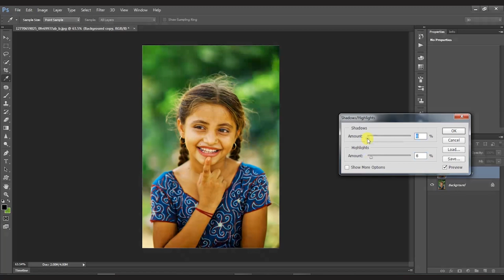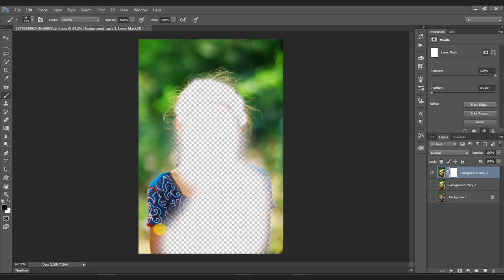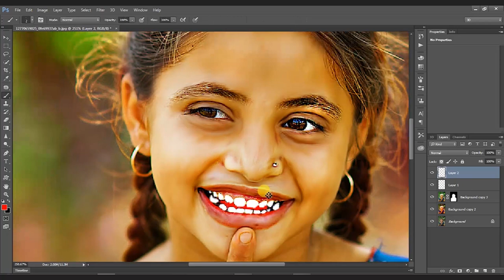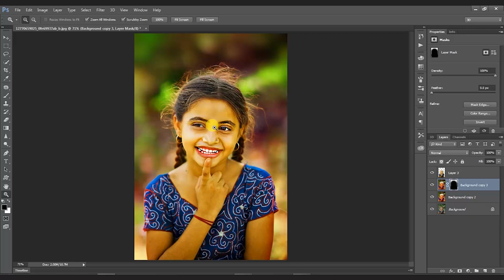🌌 "Unleash Your Imagination: Photo Manipulation in Photoshop Tutorial" 📷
In this tutorial, we'll guide you through the exciting world of photo manipulation in Photoshop, allowing you to master the art of transforming images and bringing your wildest imaginations to life.

✨ Introduction to photo manipulation: Discover the limitless possibilities of photo manipulation and how it can turn ordinary images into extraordinary works of art, where you have full control over the elements and compositions.

📸 Selecting the right images: Learn the art of selecting the perfect images for your photo manipulation projects, considering elements such as composition, lighting, and perspective to create a cohesive and visually striking final result.

🎭 Blending and compositing: Dive into the techniques of blending and compositing multiple images seamlessly, ensuring that the elements come together harmoniously to create a cohesive and realistic scene.

🔮 Adding magical effects: Explore the world of adding magical and surreal effects to your images, from creating ethereal landscapes to adding fantastical creatures or objects, letting your imagination run wild.

💥 Transforming reality: Discover how to push the boundaries of reality by transforming and distorting elements within your images, giving them a unique and artistic touch.

✨ Fine-tuning and details: Make precise adjustments to color, lighting, and overall tonal balance to create a polished and professional look for your photo manipulations, ensuring that every detail is taken into account.

🎨 Adding text and graphic elements: Learn how to incorporate text and graphic elements into your photo manipulations, allowing you to tell a story or convey a message through your creations.

🖼️ Showcasing your photo manipulations: Discover different ways to present and showcase your photo manipulations, whether it's through online platforms, printing and framing, or even creating digital art portfolios.

Unleash your imagination and master the art of photo manipulation in Photoshop!